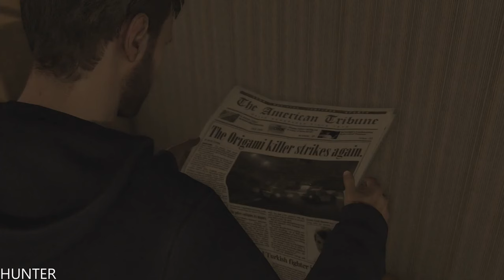Heavy Rain Remastered - Gameplay Walkthrough Part 1 - Prologue (PS4) 1440p60fps